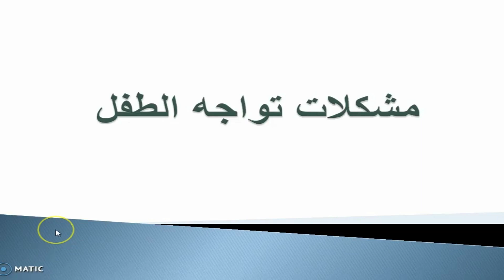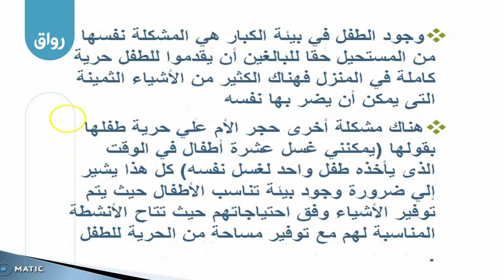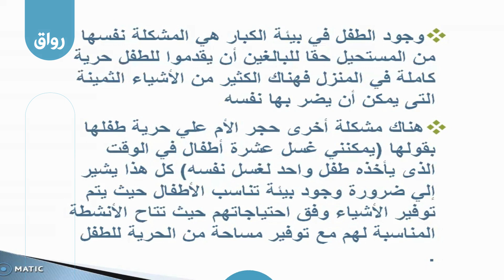رواق - كورس منتسوري - 3 - 6